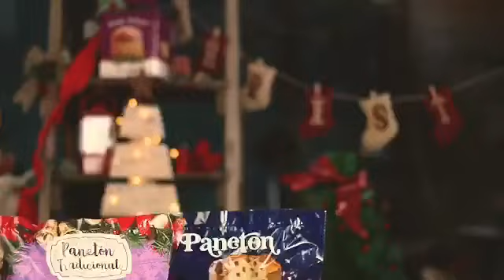Nelson Cox deja el cargo defensorial para ser candidato a alcalde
El representante de la Defensoría del Pueblo en Cochabamba renunció y ya ha tenido varias proclamas como precandidato a la Alcaldía.